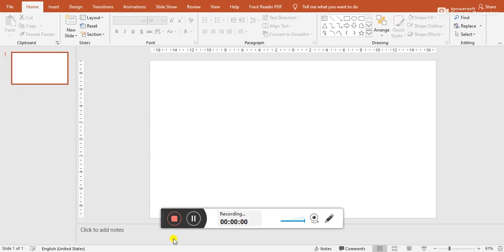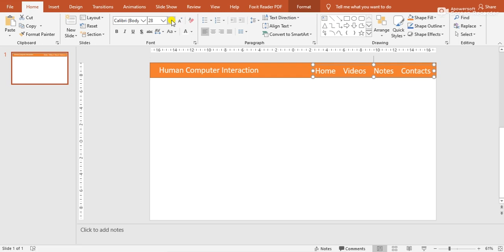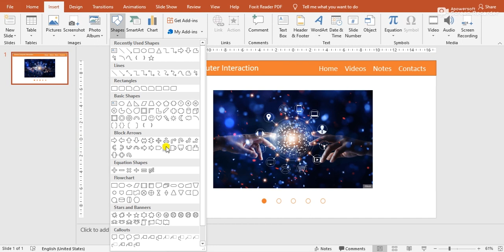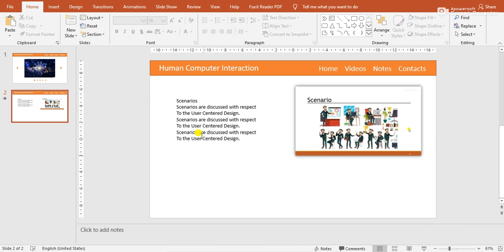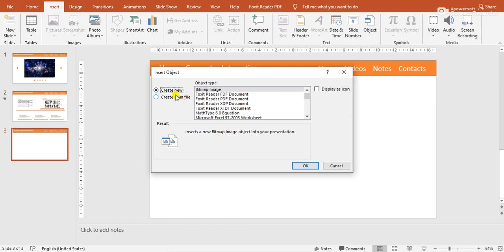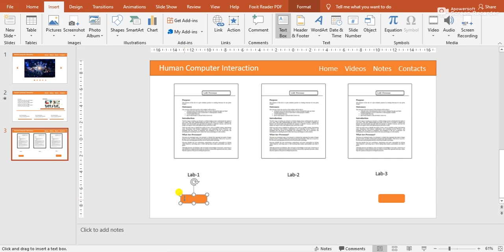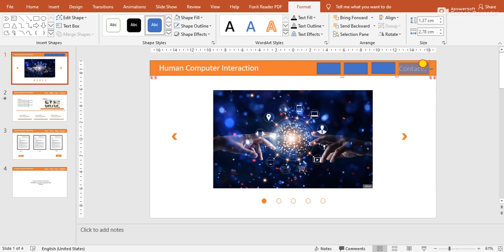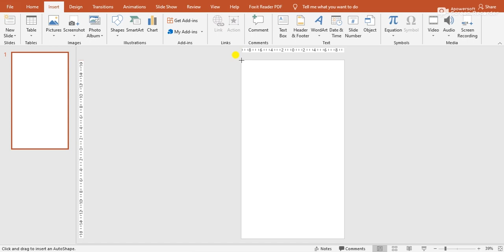Prototype (Part-II)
Prototype of a simple application in powerpoint